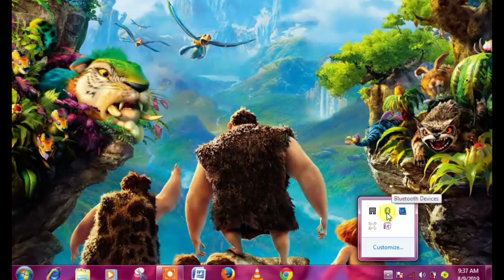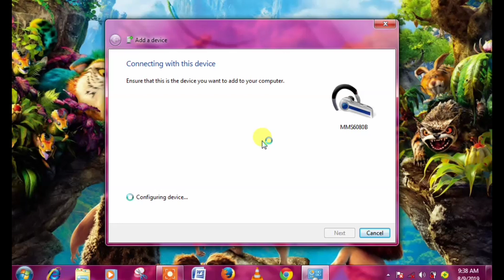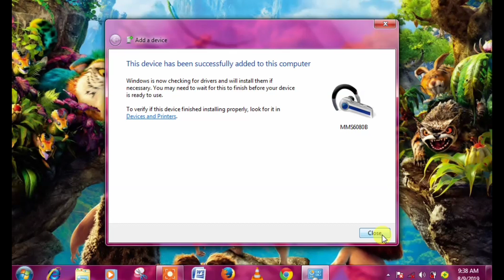WINDOW-7 ME BLUETOOTH KAISE CONNECT KARE | How To Connect Bluetooth In Computer | Bluetooth In PC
3.MOBILE HOLDER

8.SMART WATCH

9.GAMING HEADPHONE

12.MOUSE & KEYBOARD

13.RGB LIGHTS

14.RING LIGHT

15.GREEN SCREEN
Related Searches Quires-computer me internet kaise chalaye mobile se
computer me internet kaise chalaye dongle
computer me internet kaise chalayen
apne mobile se computer me internet kaise chalaye
usb se computer me internet kaise chalaye
bluetooth se computer me internet kaise chalaye
mobile se computer me internet kaise chalaye windows 7
mobile se computer me net kaise chalaye bina cable ke
computer me net kaise chalaye bina mobile ke
mobile se computer me net kaise chalaye bina usb ke
mobile se computer me net kaise chalaye bluetooth
computer me data cable se internet kaise chalaye
mobile se computer me net kaise chalaye data cable se
mobile se pc me net kaise chalaye data cable se
computer mein free net kaise chalaye
computer me net fast kaise chalaye
pc me internet fast kaise chalaye

NISHANT KUMAR

how to connect Bluetooth in window-7

window-7 me Bluetooth kaise connect later..

    With-   (Nishant Kumar)